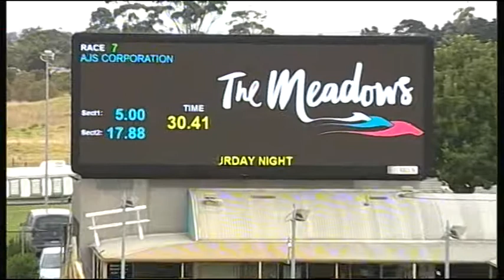MEP WED 10 JAN 18 R7